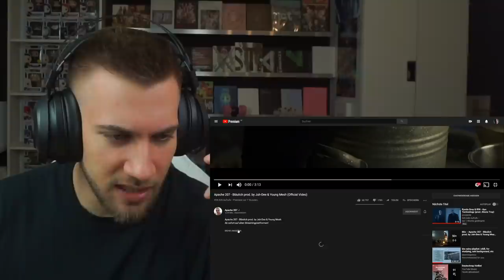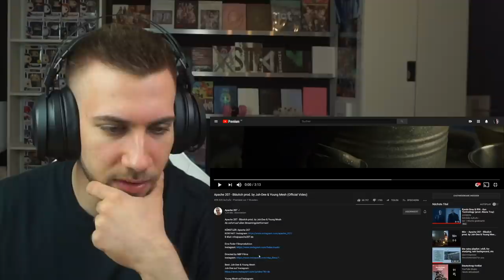Apache 207 - Bläulich prod. by Juh-Dee & Young Mesh (Official Video) - REACTION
Flo M.
Postfach 11 61
25442 Quickborn

Flo M.
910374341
Packstation 117
25451 Quickborn